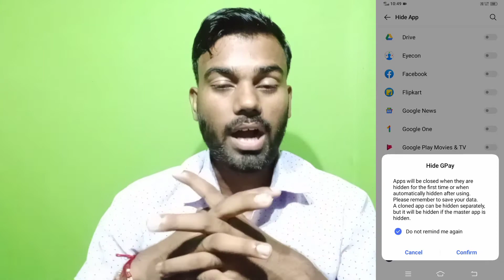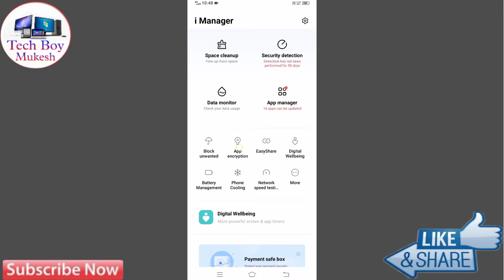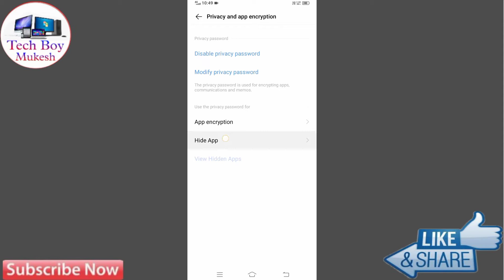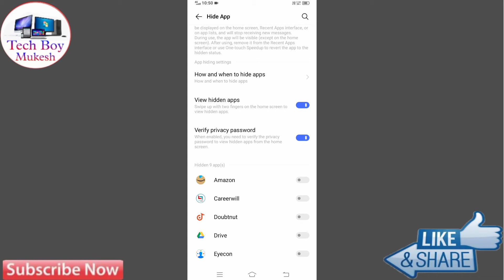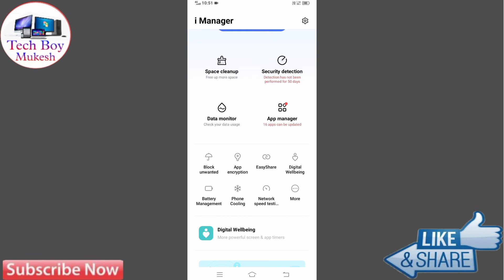How To Hide App Vivo Y12g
vivo y12g phone me app ko Hide kaise kare vivo y12g mai app Hide kaise kare